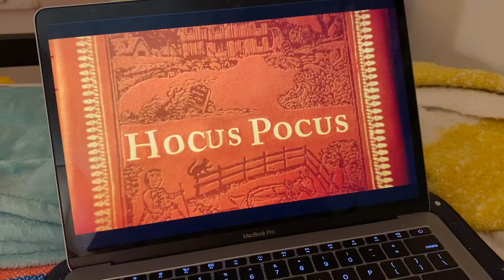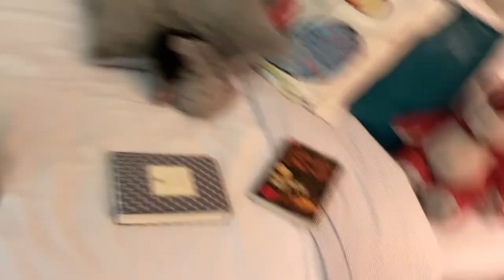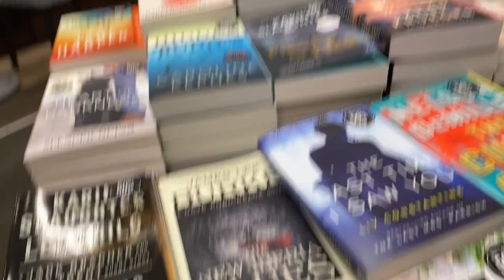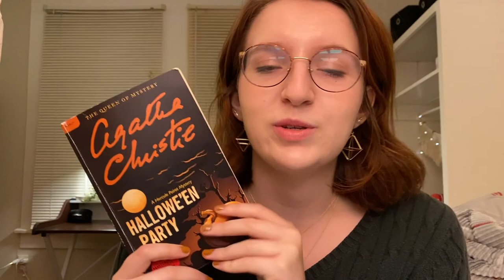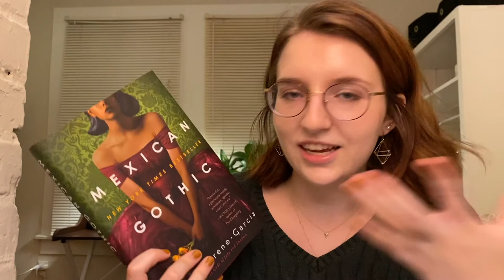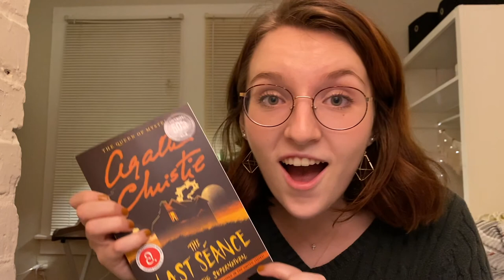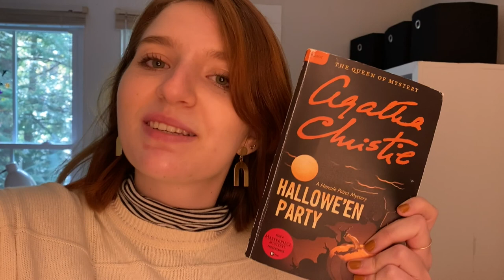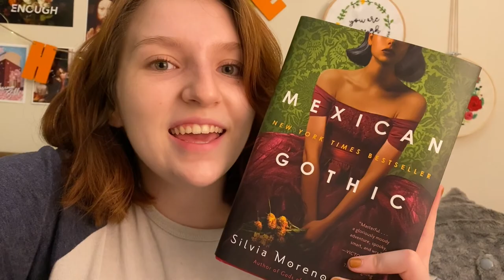autumn vibes, book shopping, and apple picking 🍂🍁 | reading vlog #10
welcome to another reading vlog! october is shaping up to be quite a fun month for me (despite dumpster fire that is 2020). I hope you're staying healthy and as happy as you can be!

important things below ✨

please sign, donate, and educate yourself so we can make changes in the world

(I don’t have a goodreads and I’m too afraid to start now)

The Sign of the Four by Sir Arthur Conan Doyle
Hallowe'en Party by Agatha Christie
The Once and Future Witches by Alex E. Harrow
The Vanishing Stair by Maureen Johnson
The Hand on the Wall by Maureen Johnson
The Last Séance by Agatha Christie